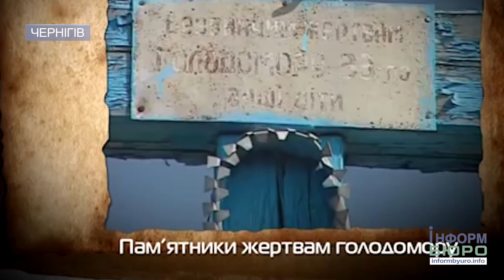Їли, усе, що повзало, літало і пищало і, навіть, людей: спогади про Голодомор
24 листопада о 16.00 українці на своїх підвіконнях запалять свічку пам’яті – цьогоріч до 85-х роковин Голодомору. Понад 20 країн світу визнали його геноцидом і ще десятки вшановуватимуть пам'ять замордованих голодом людей разом із нами.
У 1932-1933 рр. на хвилі колективізації до селян в хати заходили представники радянської влади та відбирали усі харчі – до останньої зернини. Хатні комори були порожні. Пояснювали, що це для поповнення державних резервів. Усіх селян, які чинили спротив режиму, нещадно карали. Історики запевняють: під час Голодомору радянська влада мала значні запаси зерна в резервах і навіть експортувала його за кордон. У людей забирали останнє не для того, щоб поповнити запаси в резервах, а щоб винищити українських селян як клас. Подробиці – далі.